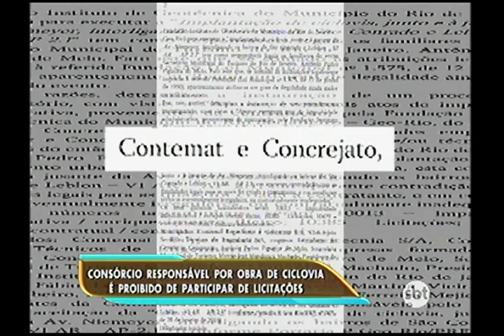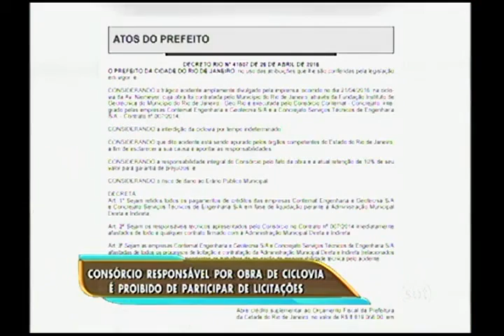Geólogo depõe sobre queda de ciclovia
Vamos falar agora sobre a ciclovia que desabou em São Conrado. Ontem, um geólogo foi o primeiro a prestar depoimento no inquérito aberto por homicídio culposo.